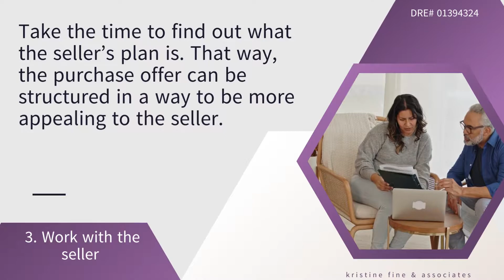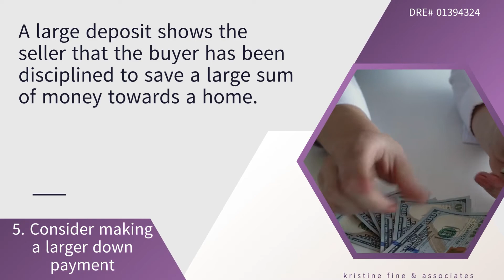How to win multiple offer | REMAX Kristine Fine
Secure an offer on your dream home, especially when competing with other multiple offers, with these tips!

Kristine Fine & Associates
Kristine Fine
DRE #01394324
REMAX
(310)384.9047